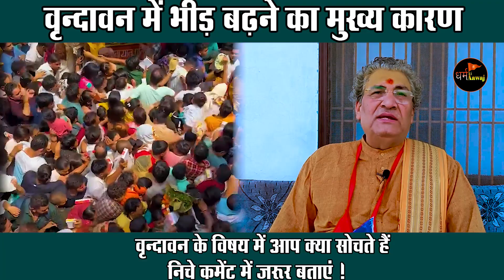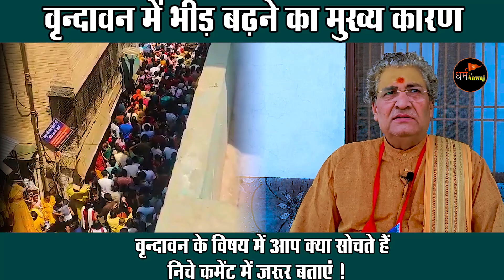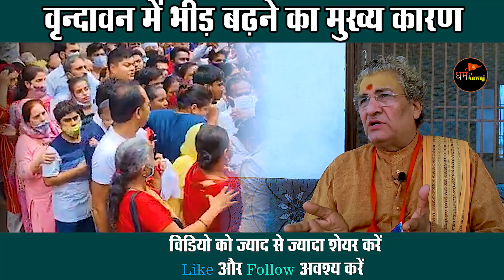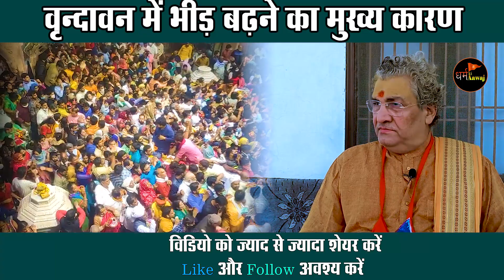वृन्दावन में क्यों बढ़ रही है भीड़ |आप सभी से हाथ जोड़कर निवेदन है कृपया कुछ दिनों तक वृन्दावन न आयें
► अयोध्या भव्य राम मंदिर की मूर्ती
►पूजा चौकी सेट
►पूजा मन्दिर
►घी का दिया
►ओरर्गेनिक धूप
►अखंड ज्योति
►लड्डू गोपाल मूर्ती ड्रेस के साथ
►लड्डू गोपाल जी पोशाक
►लड्डू गोपाल जी का बिस्तर
►लड्डू गोपाल जी का बेड
►लड्डू गोपाल जी टोकरी
►तिलक स्टाम्प गोपी चंदन के साथ
►शुद्ध तुलसी माला
►जाप करने की थैली
► शुद्ध अष्ट गंध चंदन
► Best Room Heater:
▬▬▬▬ஜ۩۞۩ஜ▬▬

If"धर्म की आवाज" चैनल सनातन धर्म के विरुद्ध चल रही कलुषित मानशिक विचारधाराओं एवं विधर्मियों द्वारा किये जा रहे अनर्गल प्रलापों का, संतों,विद्वानों एवं धर्माचार्यों के माध्यम से सनातन धर्म से सम्बंधित सभी शंकाओं एवं भ्राँतियों का निराकरण कर | शोशल मीडिया द्वारा आप तक पहुंचाने में प्रयासरत है | जिससे कि सभी सनातन धर्मियों एवं आज की युवा पीढ़ी जो की अपने धर्म से विमुख होती जा रही है | उसको भी सही मार्गदर्शन मिल सके | अतः आप सभी सनातन धर्म प्रेमियों से निवेदन है | कि धर्म की आवाज चैनल को ज्यादा से ज्यादा शेयर करें | "धर्म की आवाज" यू ट्यूब चैनल को सब्स्क्राइब अवश्य करें || "धर्म की आवाज" फेसबुक पेज को लाइक और फॉलो करें | जिससे की भविष्य में आने वाली सभी वीडियो आप तक पहुँच सकें | अपना सुझाव कमेंट बॉक्स में अवश्य लिखें | जय श्री राधे जय श्री कृष्ण
                                                     ▬▬▬▬ஜ۩۞۩ஜ▬▬
                                                               Media Partner
Uma Series Music & Film